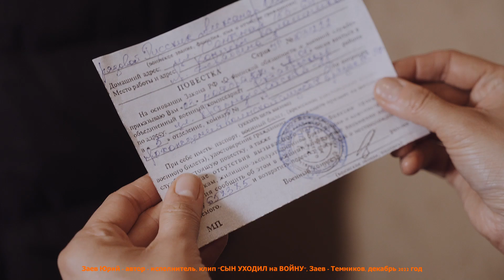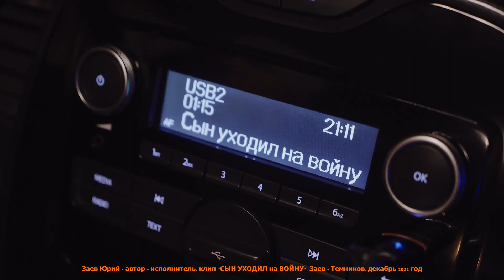ЗАЕВ ЮРИЙ, автор исполнитель, "СЫН УХОДИЛ на ВОЙНУ" клип, ИЖЕВСК ноябрь 2022/ЗАЕВ ЮРИЙ*СЕЛЯНИН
Заев Юрий - автор исполнитель исполняет песню и клип  "СЫН УХОДИЛ на ВОЙНУ", запись - ноябрь 2022.
Друзьям принимавшим участие в записи песни и работе над клипом огромное спасибо и низкий поклон!
Над клипом работали:
Владимир Салтыков - режиссура, сценарий.
Кирилл Черкашин - видеосъемка.
Модельная школа Focus город Ижевск.
Кинологическая площадка КПЦ "Граница".
Любовь Евлампиевна Зайцева,
2  ГКБ город Ижевск,
Роли исполняли:
Мама - Юлия Ившина,
Сын (мальчик) - Григорий Ившин,
Дочка (девочка) - Катя Баранова,
Дочка (девушка) - Виктория Кузнецова,
Сын (юноша) - Егор Ившин,
Медсестра - Юлия Баранова,
Светлана Сунцова - хозяйка квартиры.
Собака по кличке Магнум 5 лет, кинолог Александр.
новое у СЕЛЯНИНА на канале Ютуб "ЖИВУ на СЕЛЕ*СЕЛЯНИН", новое видео у СЕЛЯНИНа с Ютуб канала "ЖИВУ на СЕЛЕ*СЕЛЯНИН", кто такой СЕЛЯНИН с канала Ютуб "ЖИВУ на СЕЛЕ*СЕЛЯНИН"